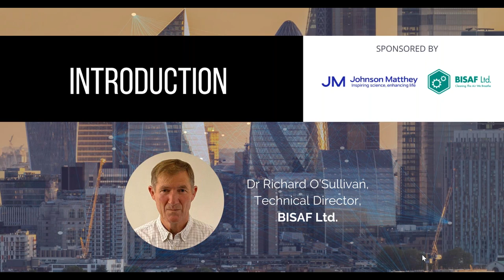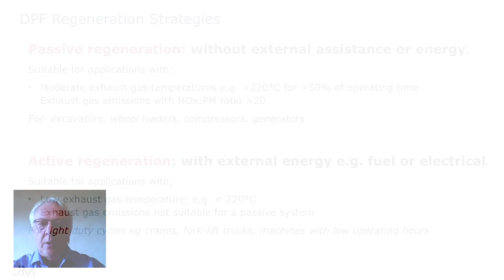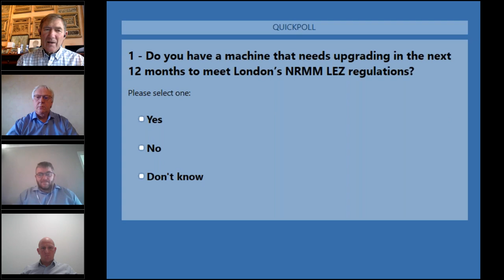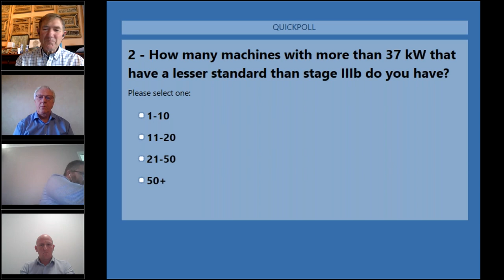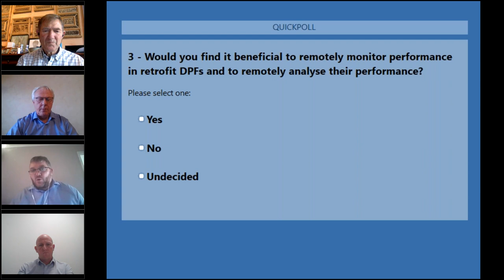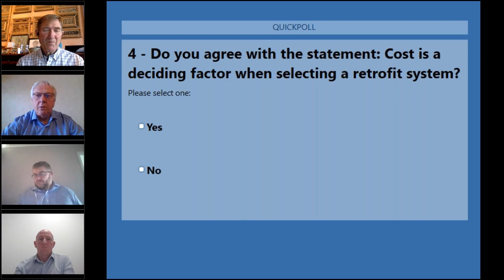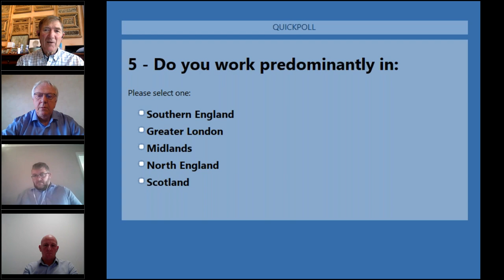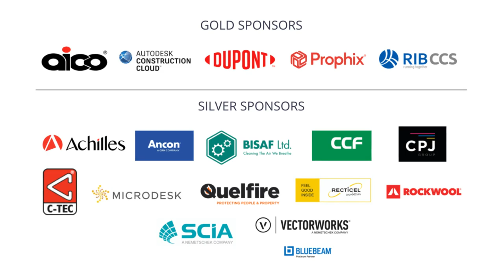Cleaner Air, Cleaner Cities and Cleaner Construction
WATCH ON-DEMAND

Panel Discussion: Cleaner Air, Cleaner Cities and Cleaner Construction
• How retrofit DPFs are used to comply with low emission zone requirements and improve air quality
Moderator:
Dr Richard O’Sullivan, Technical Director, BISAF Ltd.

Panellists:
Mark Cooper, SHE Manager London, Wates
Peter Werth, Product Manager, Johnson Matthey
Michael Cully MSc CMIOSH, Senior Safety Advisor, John Sisk & Son Ltd
Damien West, National General Manager, Charles Wilson Engineers Ltd